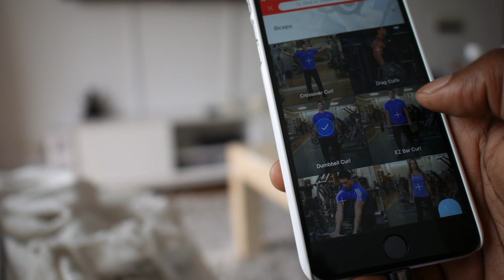In order to win somebody has to lose | vlog #602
Good morning...
Innundated with emails everyday...
A good detox tea and ready to hit the gym
Still trying to find the right app to use
Watching some exercises inspiration on P:O:G channel
Gym time then starting a vegan week
In order for you to win, somebody doesn't have to lose